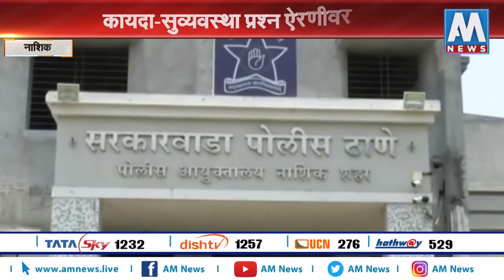नाशिक शहरात चाललंय काय ? कायदा-सुव्यवस्था प्रश्न ऐरणीवर । स्पेशल रिपोर्ट । AM NEWS